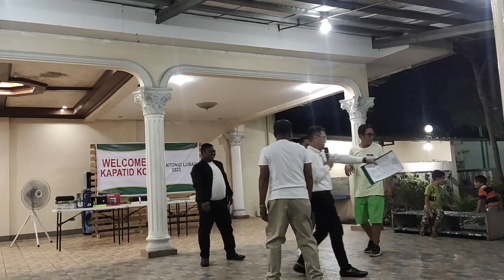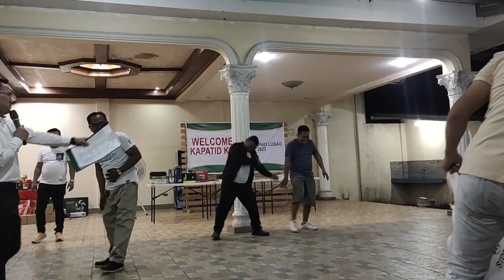The Boat is Sinking Game